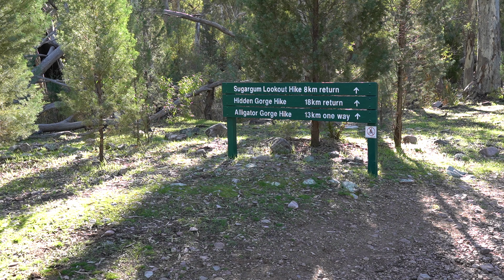Running out of water in the middle of nowhere: hiking in Mt. Remarkable National Park, SA